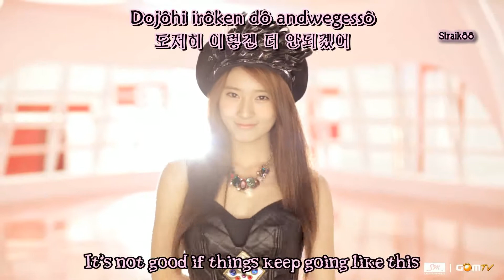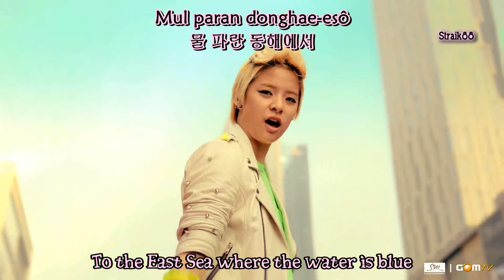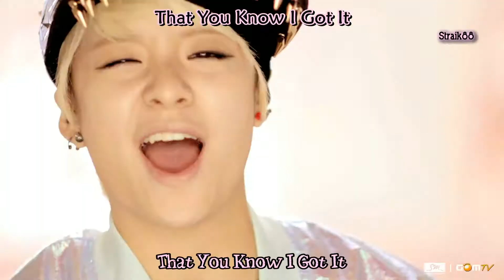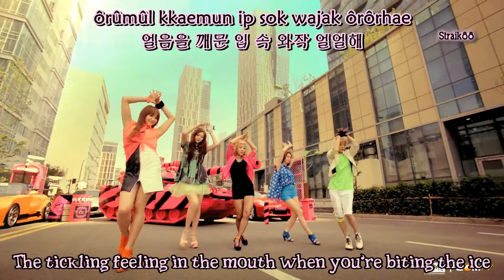[HD/MV] F(x) (에프엑스) - Hot Summer [Engsub+Romani]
Artist: F(x) (에프엑스)
Album;  Hot Summer (Repackage Album)
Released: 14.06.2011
Trakclist:
01. Hot Summer
02. 피노키오 (Danger)
03. 빙그르 (Sweet Witches)
04. 좋아해도 되나요? (...Is It OK?)
05. Dangerous (OT: Sticky Dough)
06. Beautiful Goodbye
07. Gangsta Boy
08. 아이 (Love)
09. Stand Up!
10. My Style
11. So Into U
12. Lollipop (feat. SHINee)
13. 라차타 (La Cha Ta)
14. Chu~♡